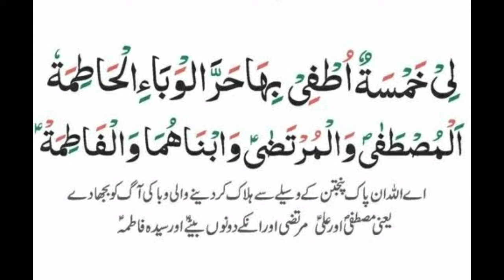"Lee Khamsatun Utfi Beha,Harral Waba’il Hatemah"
"Al Mustafa Wal Murtaza Wab’naa Huma Wal Fatimah"

Translation ~

(These five are enough for me who are the removers of my difficulty,extinguish the fire of the most lasting calamity)

(Muhammad al Mustafa, Ali al Murtaza, their two sons - Hasan and Husain and Fatimah)”